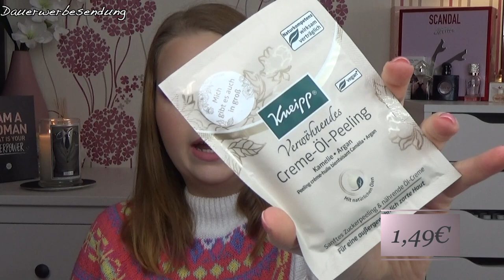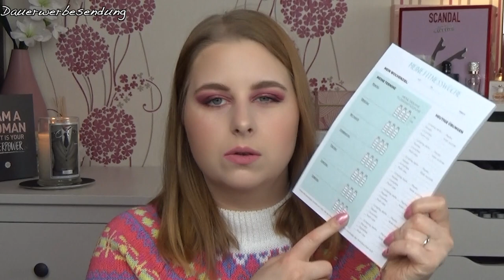Unboxing | Shape Box | Total Fatburn | Februar 2019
[Werbung, selbstgekauft]

bei mir ist wieder eine Shape Box eingetroffen, bin schon gespannt was drin ist🧚🏻‍♀️

Sabrina

FRIEND32469